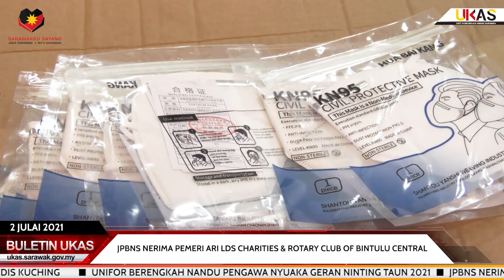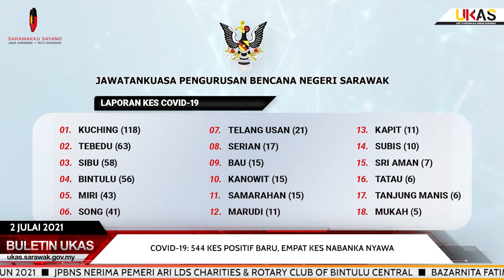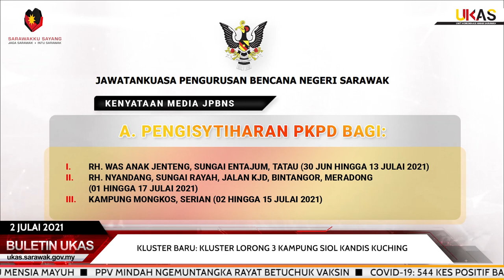BuletinUKAS IBAN EDISI NGALIH HARI 2 JULAI 2021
1.UNIFOR Berengkah Nandu Pengawa Nyuaka Geran Ninting Taun 2021
2.JPBNS Nerima Pemeri Ari LDS Charities & Rotary Club Of Bintulu Central
3.Bazarnita Fatima Dalat Agih Belanja RM150,000 Dikena Ngemanah Perengka Guna
4.85 Peratus Peranak Bintulu Nerima Vaksin COVID-19 Manggai Bulan Ogos 2021
5.Program ‘Outreach’ Vaksinasyen Mindah Di Kampung Paroh Digulu 1,000 Iku Mensia Mayuh
6. PPV Mindah Ngemuntangka Rayat Betuchuk Vaksin
7. COVID-19: 544 Kes Positif Baru, Empat Kes Nabanka Nyawa
8.Kluster Baru: Kluster Lorong 3 Kampung Siol Kandis Kuching